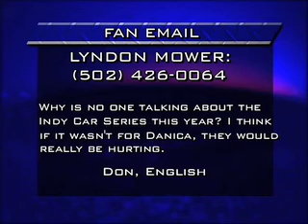Lucas Oil Report for week 6-28-10